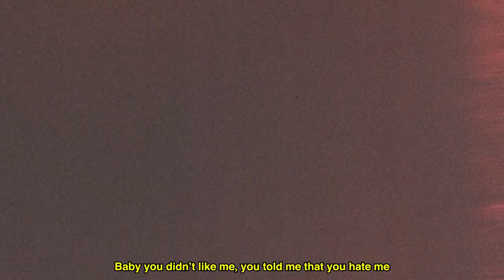JOHN CAVIAR - BABY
"BABY" by JOHN CAVIAR

MANY THANKS TO MY TEAM